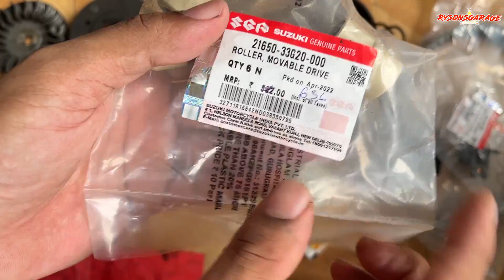Suzuki Access Rollers Replace | Loud Sound Coming From the Rear | Hindi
Hi guys, suddenly loud noise started coming from the rear end of Suzuki Access and I started wondering what had happened, watch the video as how I fixed the issue, If you have still not subscribed ✅ to my channel then you are losing 😟out on lots of money 🤑💸💰for sure, so subscribe 🏃‍♂️🏃‍♀️and start saving 🤑🤩today by doing your own repairs🥽🧰🔧⚒🔩🛠 at home🏠 .